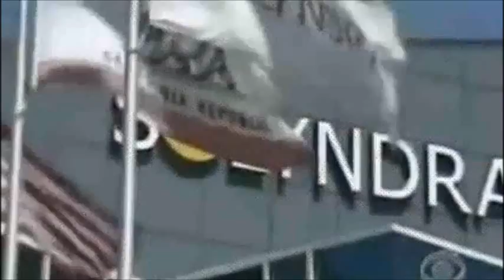What do Solyndra, Mexican Drug Cartels, and Enron have in common?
Q: What do Solyndra, Mexican Drug Cartels, and Enron have in common?
A: They all got subsidies from the Export-Import Bank